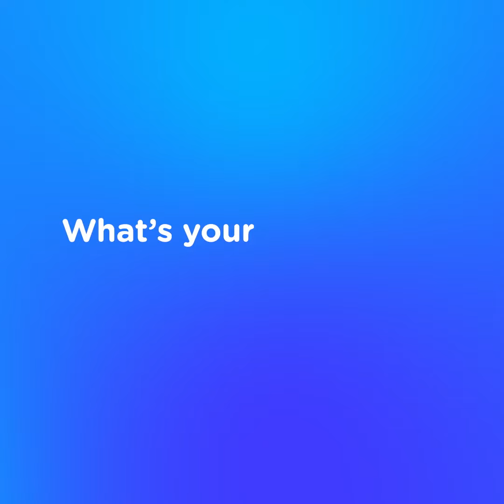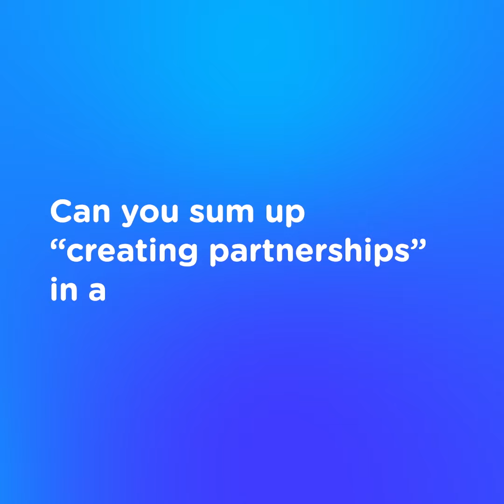Fondation TotalEnergies – La parole à notre partenaire SNSM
En 3 questions, Benjamin Serfati nous parle de l’engagement commun en faveur de la jeunesse que partagent la SNSM et la Fondation TotalEnergies depuis 15 ans.